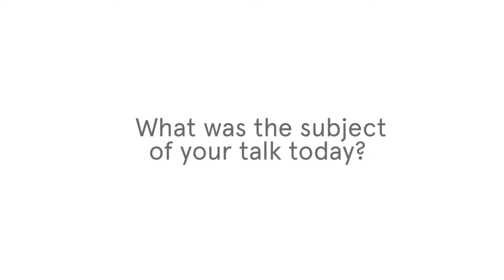Giles Rhys (what3words) on Speaking at Jobbio HIGHER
Jobbio HIGHER is a careers event like no other. Connect with the UK’s leading tech companies, network with your peers, and get inspired by industry thought leaders.